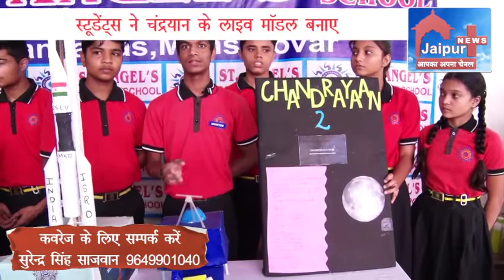जानिए Chandrayaan - 2 के बारे में कुछ और ज्यादा: सेंट एंजल्स कॉन्वेंट स्कूल,मानसरोवर,Jaipur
मानसरोवर स्थित सेंट एंजल्स कॉन्वेंट स्कूल में 28 सितंबर शनिवार को चंद्रयान से संबंधित प्रदर्शनी का आयोजन किया गया इस प्रदर्शनी में स्टूडेंट्स ने चंद्रयान के लाइव मॉडल बनाए व उसकी विस्तार में जानकारी दी । इस अवसर पर प्रदर्शनी आयोजित करने के लिए स्कूल की अध्यापिका को सम्मानित भी किया गया। स्टूडेंट्स ने अपने बनाए हुए मॉडल्स के बारे में विस्तार से बताया